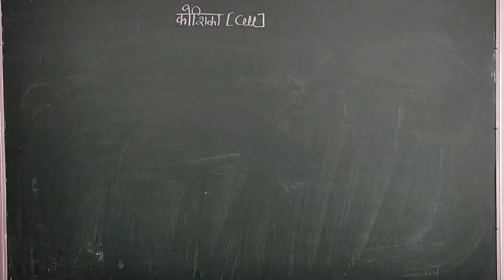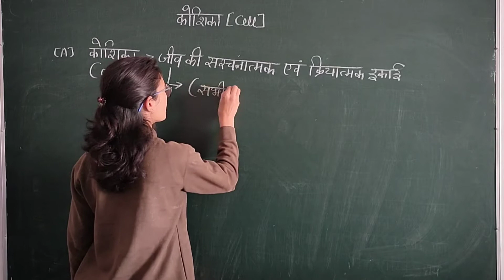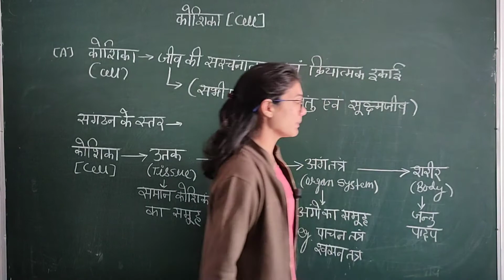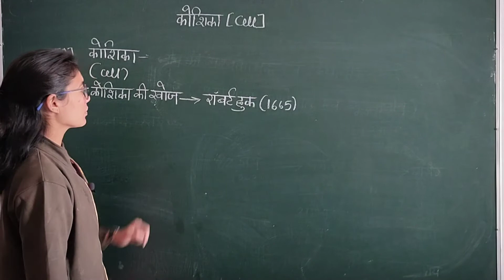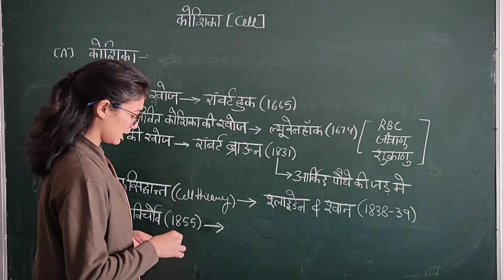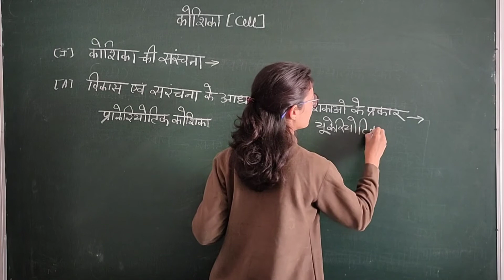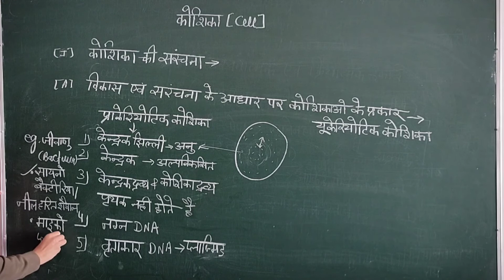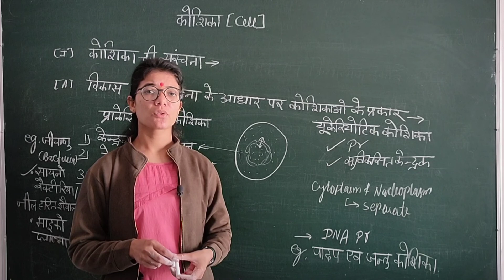सामान्य विज्ञान|राजस्थान पुलिस |Human body | मानव शरीर | कोशिका| cell structure by chanchal kumawat